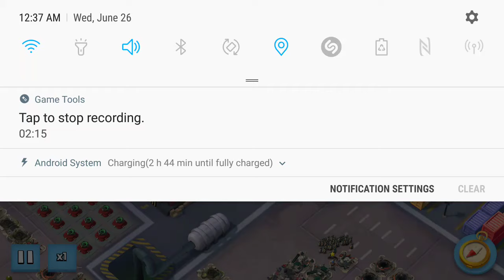Tapir Bullitt AZ hit, Stronghold OP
Besides getting out there safely,  this was a maxed GBE walk but fairly easy once in place.  Shows a definitive look at Bullitt's use with zooks